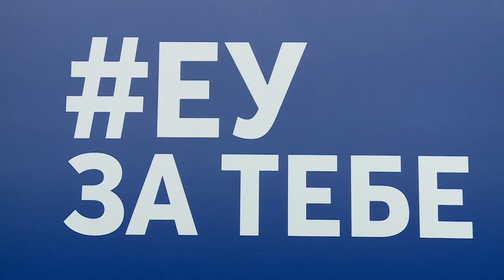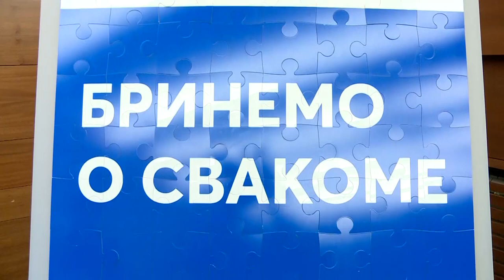Beograd, Darija Kisic na donaciji projekat Podrska EU socijalnom stanovanju i aktivnoj inkluziji